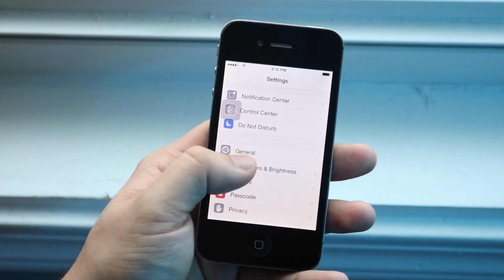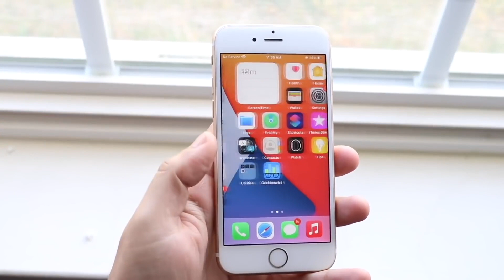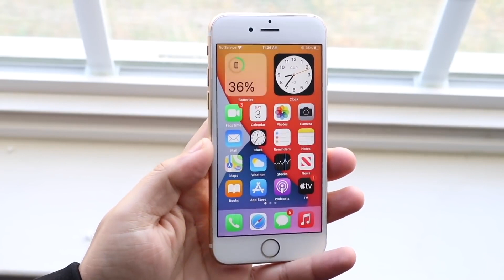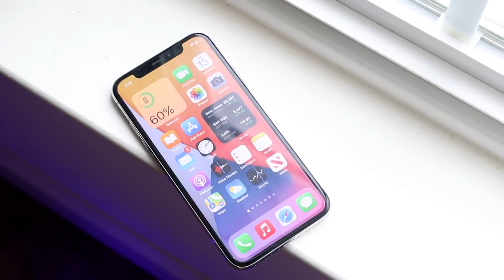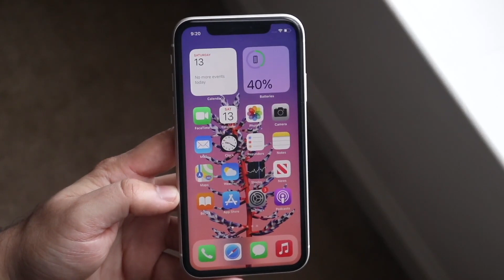My Favorite iPhones Ever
Here are some of my favorite iPhones ever